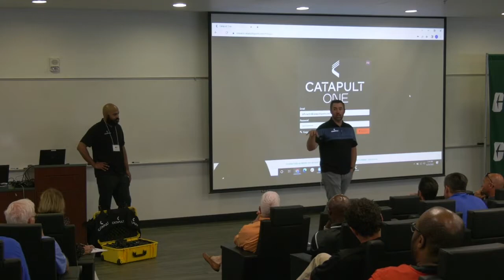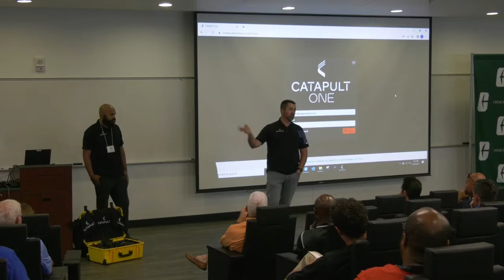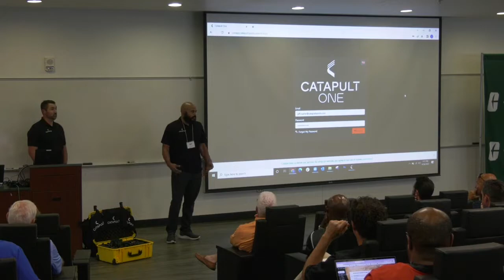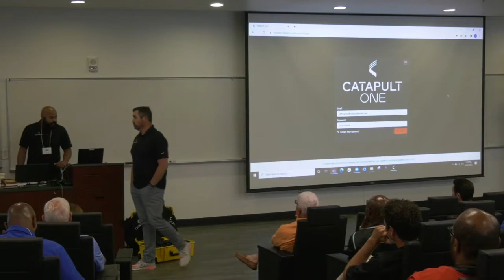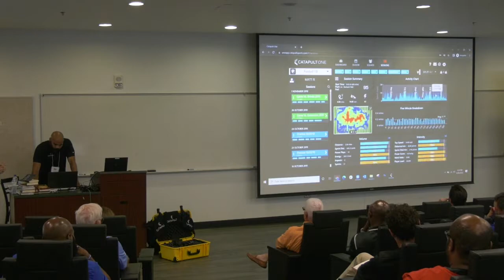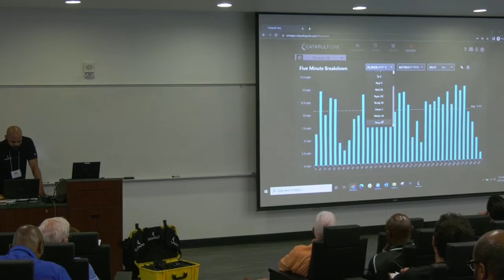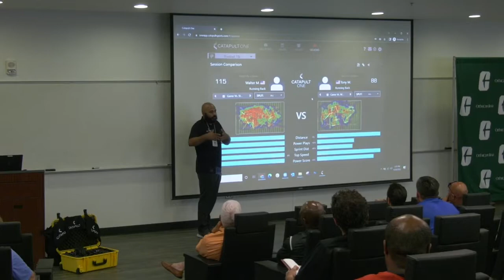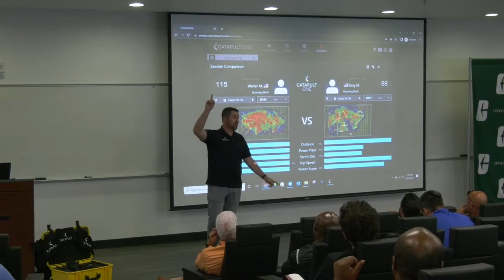Catapult One Innovations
At Founding Leadership 2022, J.P. Gunter and Gordon DuBois with Catapult explained how their technology measures an athlete's core metrics, like distance, sprints and speed, with the goal of improving performance, reducing the risk of injury and developing coach to player communication.